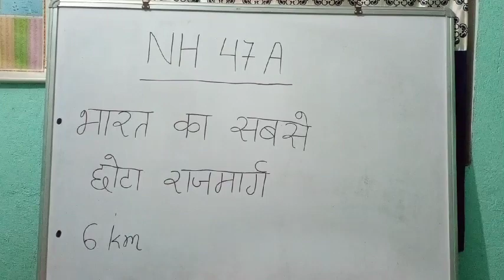NH- 47A, SHORTEST HIGHWAY OF INDIA